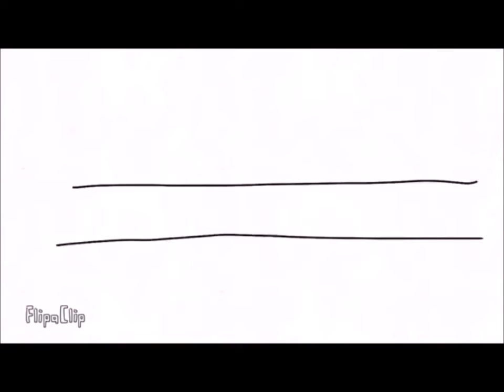Metro Sonic Opening Title 6 (Happy 13th Anniversary!)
Happy anniversary to the channel!

I made the intro very creative just like any Sonic game using some clips from my other animation videos.

Wow! It sure seems like yesterday...

I created Metro Sonic since 2004 when I was 17 in my fan made Sonic comic books in season 3.

Metro Sonic, as fan character is the combination of Metal Sonic and Mecha Sonic ( roboticized Sonic any Archie comic Mecha Madness series)

Metro was originally the antagonist that ran from 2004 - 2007 until 2008 he became the protagonist. Then later the special series 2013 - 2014 Comics he has helped Sonic and friends.

The channel has been around since August 19th 2006. 2 days before I went to college. I didn't had any content yet not until July of 2007.

I started off with my music covers, animations, martial arts and comedy in the original series of 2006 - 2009.

 I took some time off in 2010 and 2011 after I've graduated from college when I receive my master certification of computer system support class of 2009.

Until 2012, I fully returned and stronger with lots of the usual covers and then later video gameplay and blogs.

It has been amazing throughout these years that I've been on YouTube for a very long time.

When I was still working, I wasn't very consistently on my channel. But when I retire from working, I was very consistently and pull up a lot of ideas to make creative videos appealing.

I really appreciated everyone support who's been rocking with me at the very beginning and keep everyone entertained and laugh for many creativities I have on the channel.

I know it's been getting very hard on YouTube these days due to change of rules and the algorithm.

Especially the new Commerce see the channel very interesting and appealing.

I would like to thank everyone for your kindness love and support.

If you are new to the channel and you like what you see nor various topics or content I have.